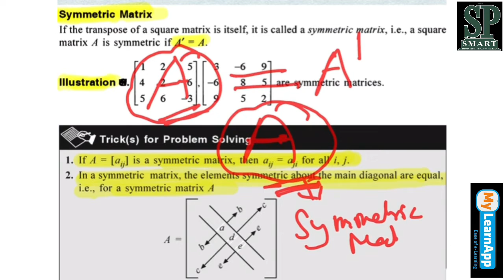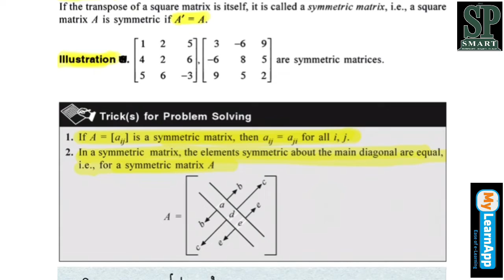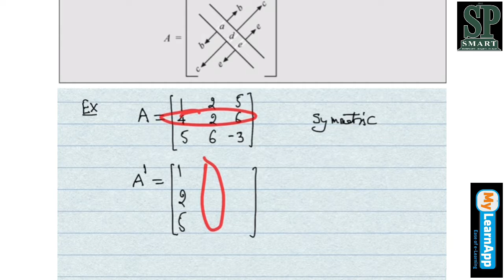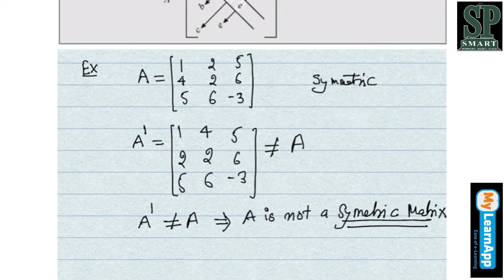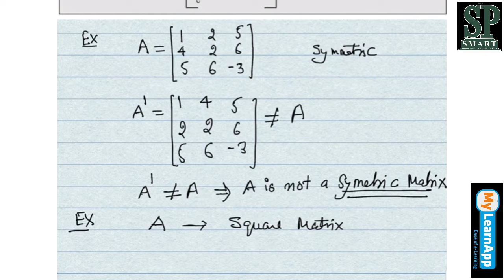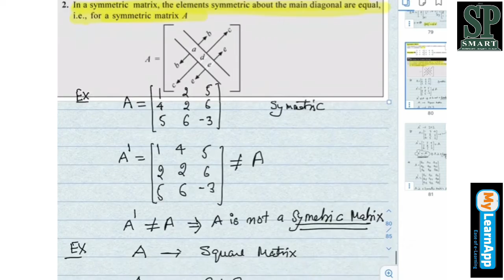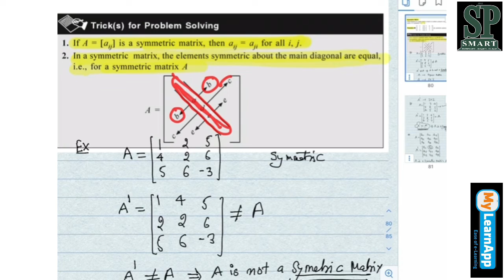Matrix vid13(symmetric and skew symmetric matrix)